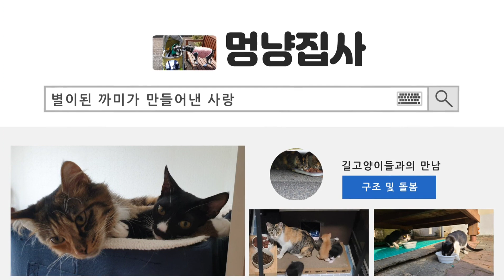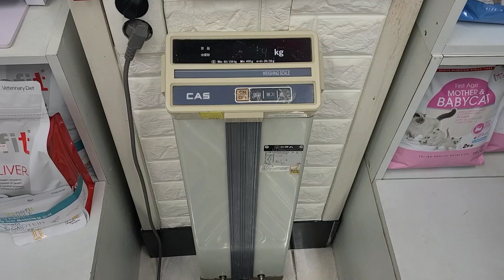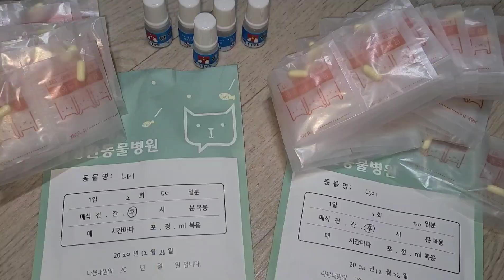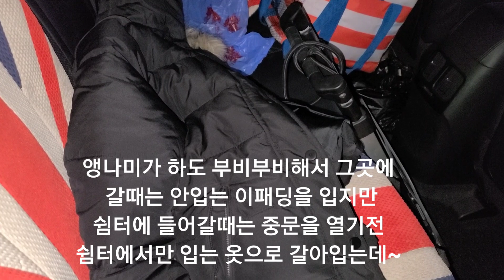위기의 멍냥쉼터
12월9일 감기와곰팡이약을 먹어왔던 자두의 5마리 아가들, 10일치 처방을 받아왔었기에 병원을 가서 다시 처방 받아올까 고민하던중 23일밤부터 가장 작은 턱시도 아기의 무기력과 거듭된 구토, 26일 내원해서 수의사샘은 집사를 믿었기에 범백은 아니겠죠?하고 묻기도 했고 집사도 그럴꺼라 답을 했습니다.
딱히 이러저러한 검사는 하지않고 탈수가 걱정되 구토억제제와 비타민 주사만 맞고 돌아왔습니다.
육안상 감기는 나아 눈은 좋아졌지만 곰팡이피부병도 한달은 약을 먹어야하기에 5마리아가들 10일치 약처방도 받아 쉼터로 돌아왔으나 그날밤부터
배트맨을 제외한 다른 아이들도 똑같은 증세~
28일 다섯마리 아가들 데리고 다시 내원

💌카톡 mulan1st
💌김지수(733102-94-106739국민